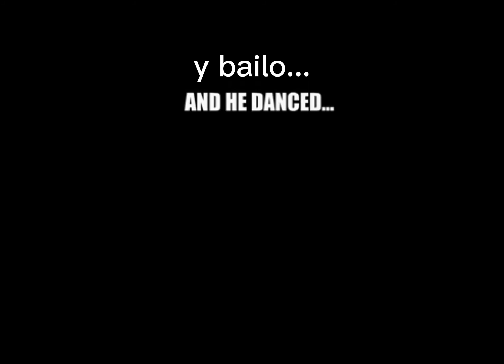madness combat 4 (PARODIA?)